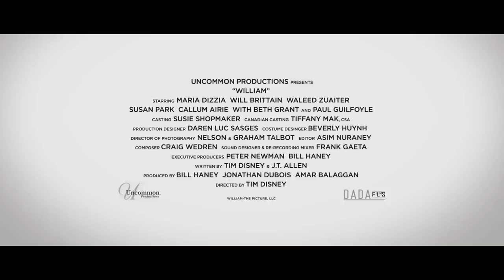WILLIAM Official Trailer (2019) Drama Movie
WILLIAM Official Trailer Movie in theatre Soon.